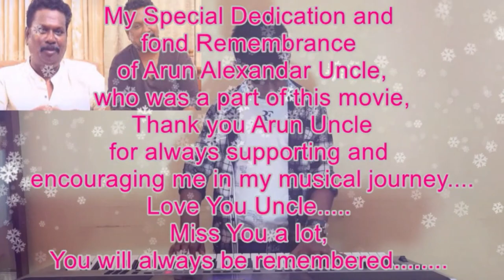SoBaby Doctor Anirudh SivaKarthikeyan Nelson ArunAlexander Malcolm Immanuel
So Baby is a song from the Movie Doctor, produced and acted by Mr. SivaKarthikeyan directed by Mr. Nelson Dilipkumar and composed by Mr. Anirudh Ravichandar. My uncle Mr. Arun Alexander has played an important role in this film. I dedicate this music video to my uncle on his remembrance